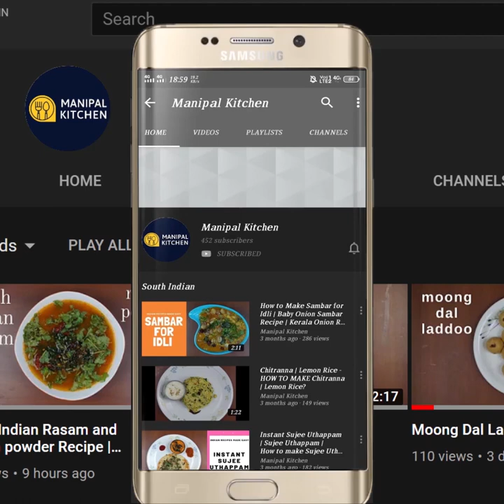FOR CHAPATI & PURI,ಸ್ವೀಟ್ ಕಾರ್ನ್,ಕ್ಯಾಪ್ಸಿಕಮ್ಮು,ಚೀಸ್ ಮಸಾಲ | Sweetcorn-capsicum CHEESE masala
1 ಕಪ್ ಸ್ವೀಟ್ ಕಾರ್ನ್, 3/4 ಕಪ್ ಕ್ಯಾಪ್ಸಿಕಮ್ಮು, 3-4 tbspಚೀಸ್ ಬಳಸಿ ಸ್ವೀಟ್ ಕಾರ್ನ್- ಕ್ಯಾಪ್ಸಿಕಮ್ಮು ಮಸಾಲ | Sweetcorn-capsicum  cheese masala |
Sweetcorn-capsicum masala WITH CHEESE||Manipal Kitchen | English Sub-Titles
Sweet corn and capsicum are in full season now and in combination with both these veggies the gravy will be so awesome, mouth watering  and tasty  as a side dish for roti, chapati or even puri!!
Here goes the recipe:
INGREDIENTS TO SHALLOW FRY
1. Butter - 2 tbsp
2. Sweet corn - 1 cup
3. Cubed Capsicum - 3/4 cup
INGREDIENTS OF GRAVY:
1.  Chopped tomatoes - 2
2. Soaked cashews - 5-6
INGREDIENTS OF FRYING:
1. Butter/oil - 2 tbsp
2. Bay leaf -1
3. Cinnamon piece - 1 " piece
4. Crushed cardamom -3
5. Cumin seeds - 1 tsp
6. Ginger-garlic paste - 1 tsp
7. Chopped onion - 1 cup
8. Salt as needed
9. Turmeric powder - 1 tsp
10. Byadgi chili powder - 1 tsp
11. Coriander powder - 1 tsp
12. Cumin powder - 1/3 tsp
13. Tomato-cashew puree -add
14. Garam masala powder - 3/4 tsp
15. Kasuri methi - 1 tsp
16. Grated cheese - 2 tbsp
PROCEDURE: Shallow fry both capsicum and sweet corn kernels till done for about 2-3 minutes.  Then cover and cook , so that they are cooked well. Add chopped two red tomatoes and soaked cashews to mixie jar and make a fine puree and keep it aside.  Place a wide pan with 2 tbsp oil/butter in it on low flame.  On heating, add bay leaf, cinnamon, crushed cardamom , cumin seeds and fry till aromatic.  Add ginger garlic paste and fry till aromatic.  Add chopped onion, salt as needed and fry till it turns translucent.  Add turmeric powder, byadgi chili powder, coriander powder, cumin powder and fry till aromatic. Add tomato-cashew puree and fry till oil releases or tomato turn mushy.  Add water around 1 cup and cover and cook  5 minutes till flavors are absorbed well and turns aromatic.  Add garam masala powder and mix again.  Add kasuri methi powder and combine well.  Add coriander leaves and mix and then finally garnish with 2 tbsp grated cheese and enjoy with chapati, roti and puri!Yum Yum!!

Other related links on this channel:
1. (Spicy sweet corn so yummy)
4. (Restaurant style mixed veg paneer gravy)